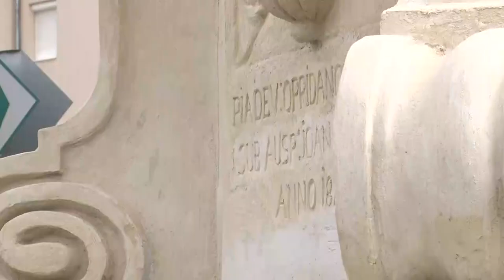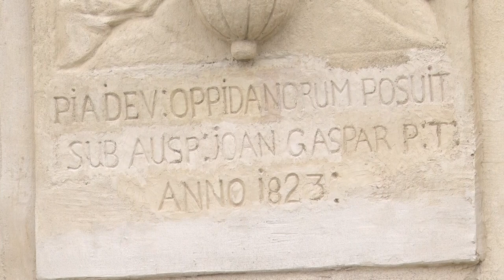Kultúrszoba - 2023.09.14.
Tartalom:
- Bor és szőlő a művészet jegyében
- Cigány nép eredetét és történetét mutatták be Szekszárdon
- Petkó Tamás plébános - Utazások a világban és a lélekben
- Szeptember végére elkészül a szentháromság szobor